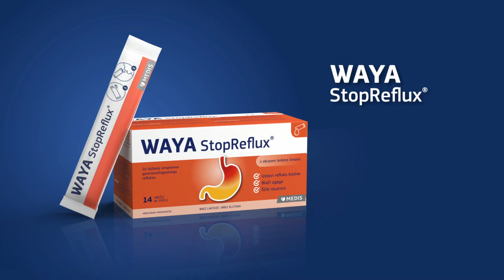WAYA StopReflux – Recite zgagi STOP! (TV oglas)